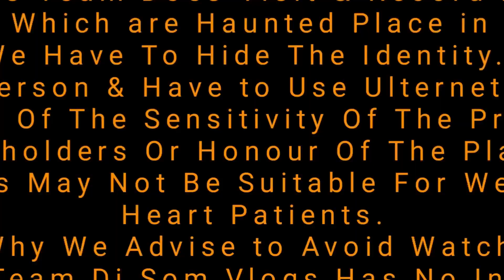Real Dayen || আমাবস্যার রাত্রে রাস্তাই বসে ডাইনির কালা জাদু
অমাবশ্যার রাত্রে ফাঁকা রাস্তায় বসে প্রদীপ জ্বালিয়ে কালা
 জাদু করছিল।লুকিয়ে লুকিয়ে ভিডিও সংগ্রহ করা হয়েছে,
সামনে যাওয়ার সাহস হয়নি, পুরো ভিডিও টা দেখুন বুঝতে পারবেন।

Tags

Your Quires-
dayen
ডাইনী
ডাইনী বুড়ী
real dayen in village
dayen bidya
dayen kalajadu
dayen dance
dayen kalajadu in road
dayen siriyal
dayen real
dayen west bengal
dayen dance in road
real ghost
dj som vlogs
dj somnath kashipur
kashipur rajbari
অমাবস্যা রাত
কলা জাদু
kala jadu
amabasya kala jadu
real kala jadu
kala jadu west bengal
bangladeshi dayen
বাংলা দেশ ভুত
ডাইনী বাংলা দেশী
ডাইনী গল্প
ডাইনী কার্টুন
ghost fighter
ghost Finders
peranormal activity
3am vlogs
bd ghost Hunters